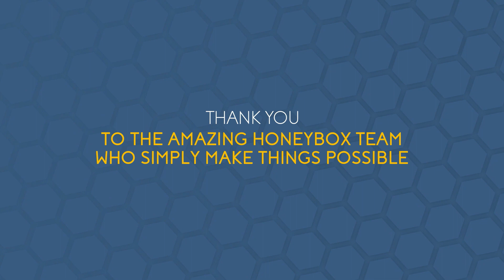Lucid Waters, Cheap Wine - Honey Box Live - Series 7, episode 2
Honey Box is a live music experience streamed from King Street Studios with a small audience featuring original music from local artists from Staffordshire and Cheshire.

Episode 3 features Lucid Waters, Bob M. and Hood Music